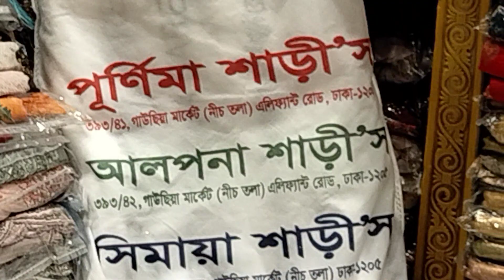big offer party saree original indian net saree collection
address.  Dhaka elephant road gausia market nic tola shop name purnima saree